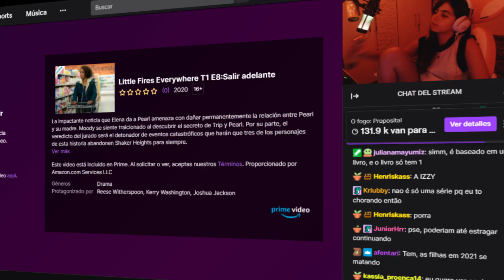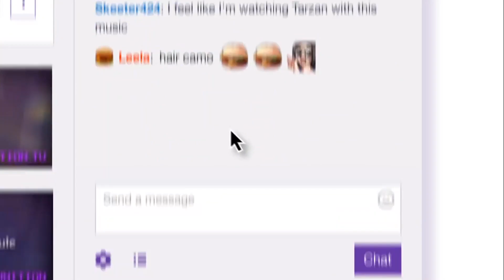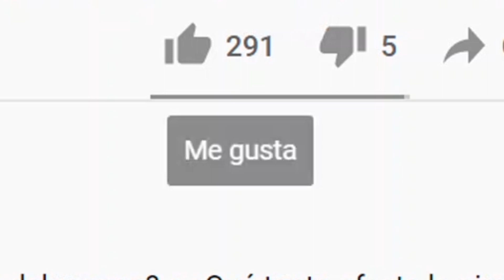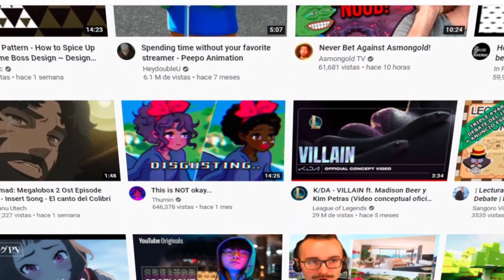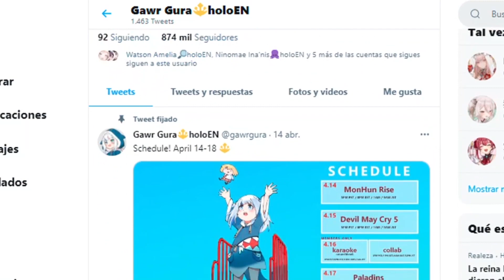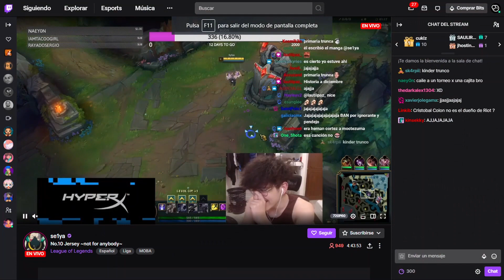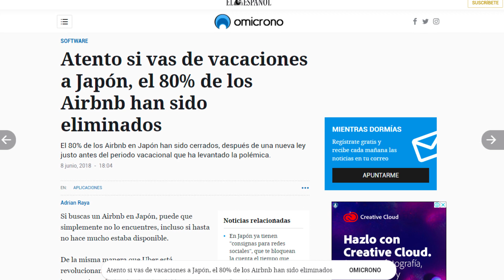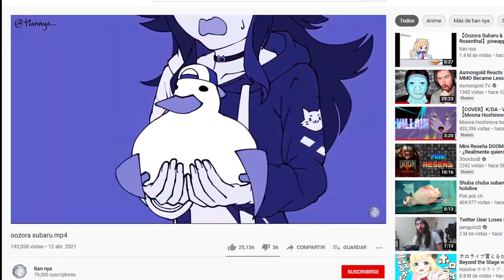Vtubers: El mayor fenómeno cultural en el mundo del Streaming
¿El lado oscuro de los VTUBERS? ¿El VTUBERS dan mucho cringe?, La historia de las Vtubers..  La verdad no lo creó.

Si has estado atento a las ultimas tendencias en YouTube en el ultimo año estarás algo familiarizado con la temática de las Vtubers . Se trata de creadores de contenido que, en vez de estar frente a una cámara utilizan un avatar (y en muchos casos una identidad virtual por completo) que ha ocasionado un boom impresionante en Japón y en el circulo del streaming, hoy vamos a hablar de su impacto y como algo tan simple como inyectar personalidades adorables a avatares virtuales pueden ser el primer paso para una revolución en el mundo del entretenimiento virtual.

Música en orden de uso:
Algon NS Building (Reality) - Devil Summoner: Soul Hackers
Little Nightmaers - True Colors
Salvinsky - Memory 5 - Narita Boy Soundtrack
Helltaker OST - Vitality
Salvinsky - Trichroma Sunrise - Narita Boy Soundtrack
Hope - BNA
The Missing: J J Macfield and the Island of Memories soundtrack - Her Song

¿Cómo sé tanto sobre producción de Anime?

PD: Ivosu se que vas a leer esto ya que se que eres el único maniaco que se fija en las descripciones que uno escribe aquí, así que ten (ﾉ´ з `)ノ ❤  te regalo un corazón de recompensa.